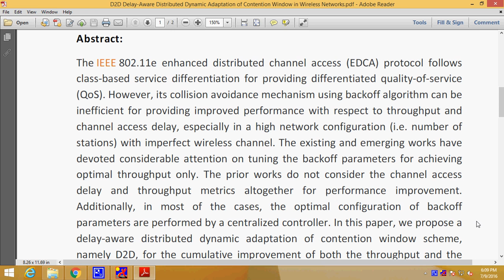D2D Delay Aware Distributed Dynamic Adaptation of Contention Window in Wireless Networks